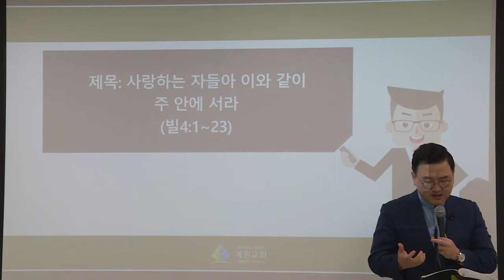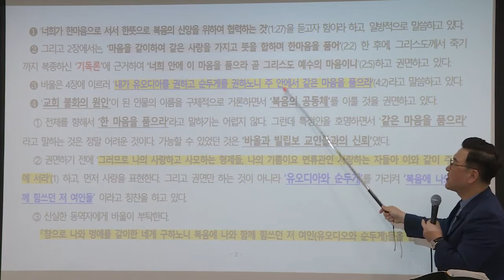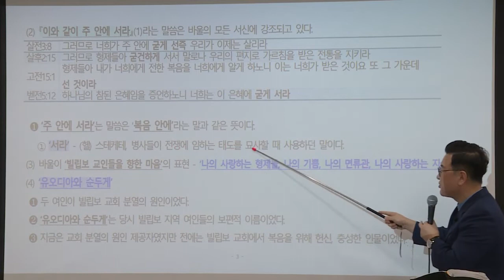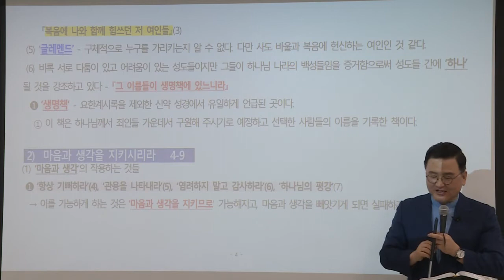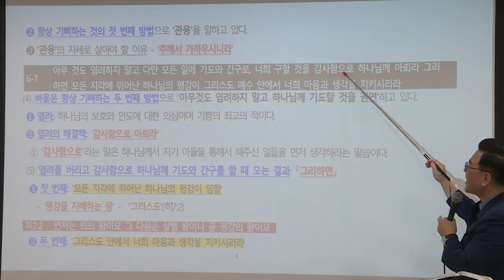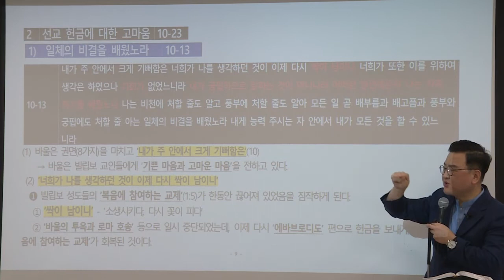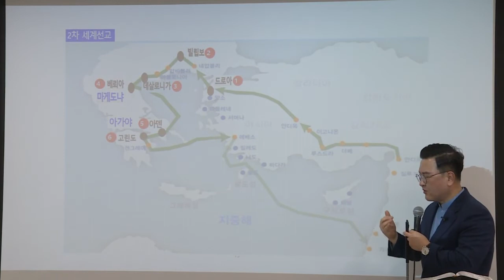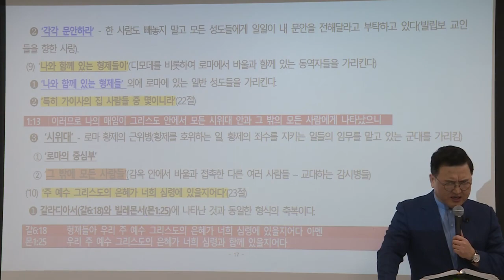[예원교회] 지역전도캠프(30) - 사랑하는 자들아 이와 같이 주 안에 서라 - 빌4:1-23 - 김현길목사 - 2021.09.15